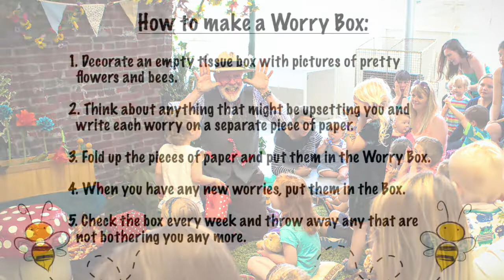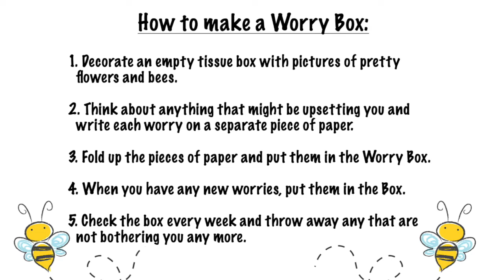The Magic Garden (Guided Meditation for Children)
A guided meditation for children to promote deep relaxation and relieve anxieties, also an aid to restful sleep. Do not listen to this whilst driving! Your child may fall asleep whilst listening and that's okay. Repeated listening will improve the strength of the 'anchor' (rubbing their thumb nail), which you can remind your child to do at stressful times, such as dental or hospital visits: they can return to the Magic Garden in their mind to feel calm.